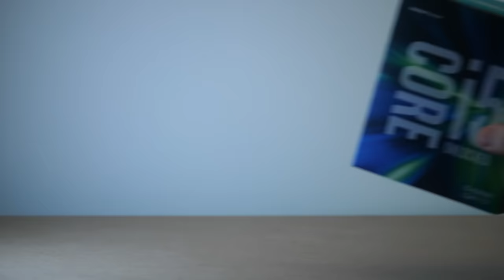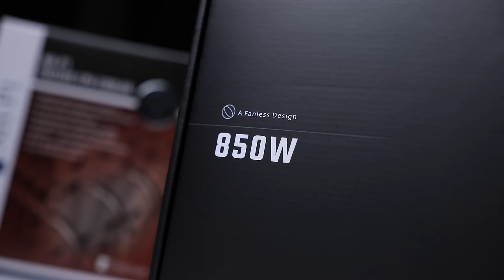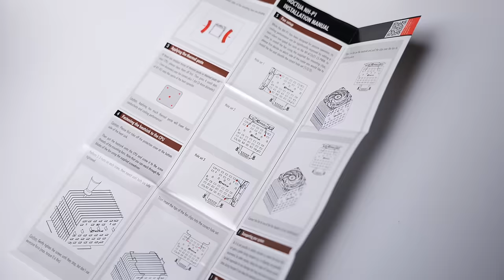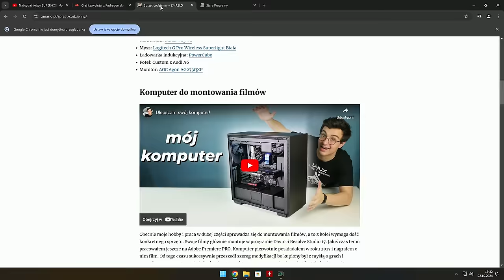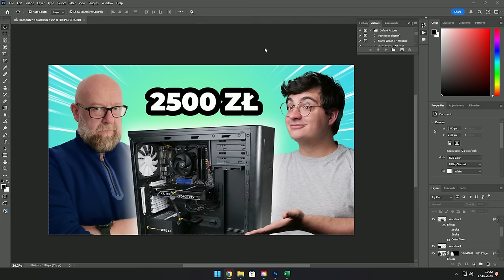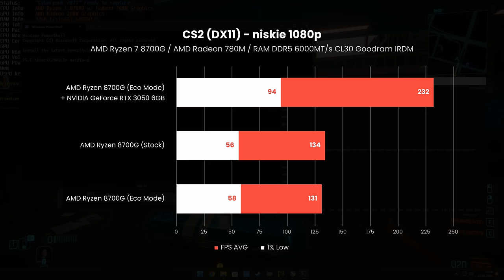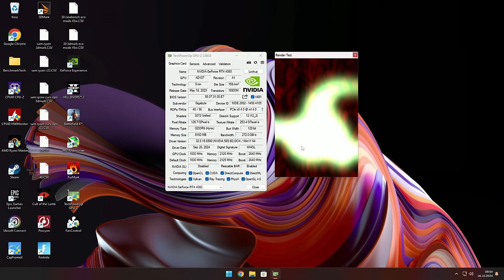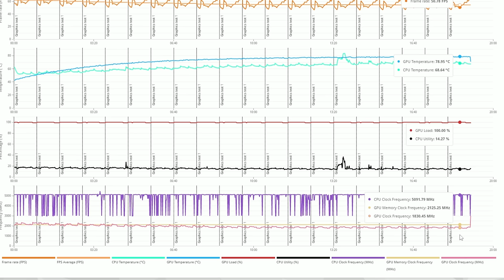Czy da się zbudować PC bez wentylatorów?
Czy można stworzyć komputer, który działa w pełni pasywnie, bez jakiegokolwiek wentylatora? W tym odcinku podejmujemy wyzwanie stworzenia cichego, bezgłośnego PC. Sprawdzamy, jakie części najlepiej nadają się do pasywnego chłodzenia, jakie kompromisy są nieuniknione i jak zoptymalizować ustawienia, by komputer działał stabilnie. Przetestujemy różne konfiguracje, w tym pasywną kartę graficzną, undervolting GPU i ustawienia z jednym wentylatorem. Czy taka konstrukcja jest praktyczna? Dowiedz się, czy pasywnie chłodzony komputer to idealne rozwiązanie dla ceniących ciszę!

0:00 - Wstęp
0:55 - Po co komu pasywnie chłodzony PC?
1:48 - Jakie części wybrać?
2:47 - 3 warianty komputera
3:39 - Składamy komputer
9:50 - Finalny efekt
10:21 - Optymalizacje procesora
12:48 - Jak się tego używa?
14:32 - Dorzucamy pasywnie chłodzone GPU
17:35 - Inne GPU bez wentylatorów?
19:34 - Testy różnych ułożeń GPU
21:27 - Undervolting GPU?
22:36 - Dodajemy jeden wentylator

Materiał sponsorowany przez Cooler Master. Producent nie widział materiału przed publikacją.